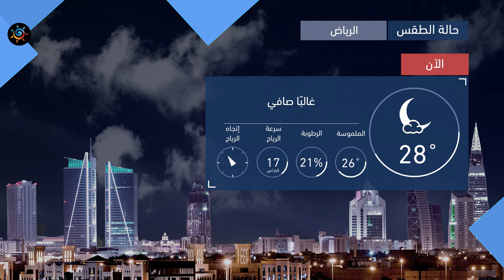طقس العرب | طقس الغد في السعودية | الأربعاء 2020/8/12